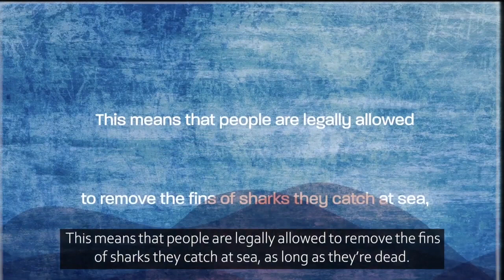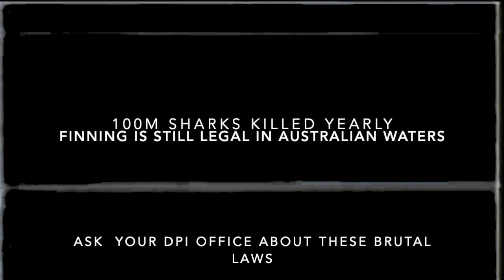The clocks ticking 3